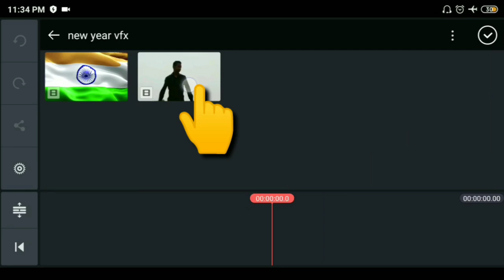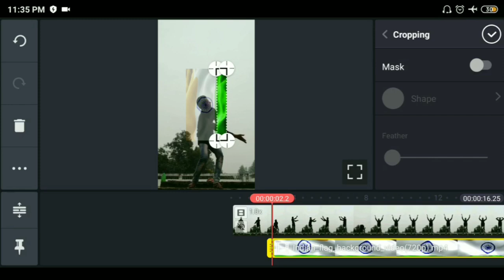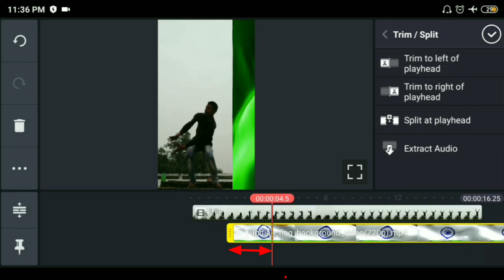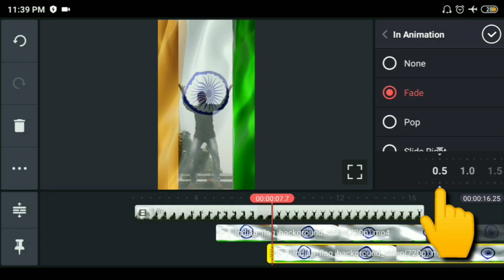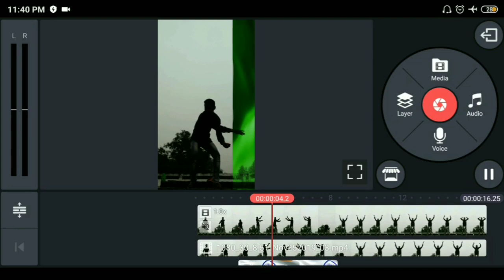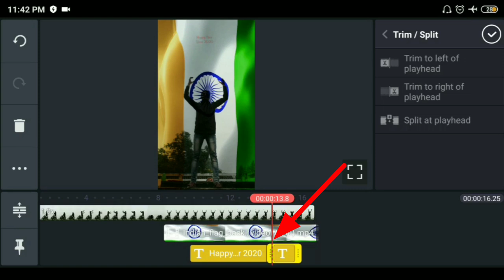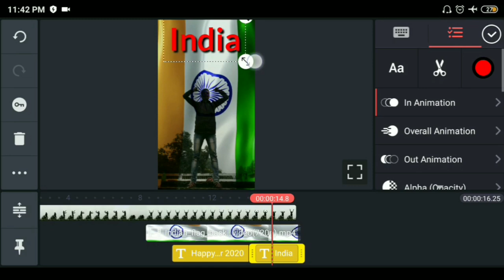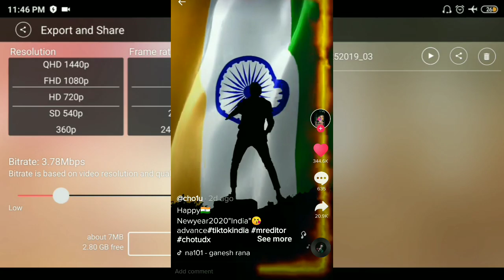Tik tok New Trend | New Year Special VFX Editing | Tik tok Trending VFX Tutorial New Year 2020 VFX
Guys...Welcome Back to RAJ TECH ZONE youtube Channel...

So Aaj ke iss video me ek new vfx video ka tutorial dia hu...Happy New Year Special VFX,

so video ko end takk dekhna i hope apko smjh aa jaegi and aap v banana sikh jaoge..

Note:- Bina Watermark Wala Kine master Download karne ke lie
Mujhe Instagram pe DM kare

Query Solved:-
Tik tok Happy new year 2020 special vfx,
happy new year special video tutorial,
tik tok new year 2020 video editing, tik tok 2020 new year special tutorial, tik tok indian flag new year editing,
tik tok new year 2020,
nya sal mubarak 2020,
happy new year sky video editing,
tik tok trend 2020,
New vfx year 2020,
Tik tok new year video kaise banaye, nya saal 2020 special video,
new year 2020 tik tok special vfx,
tik tok new year special tutorial,
tik tok new 2020 year,
vfx Tik tok 2020 viral video editing, vfx edting 2020,

🎶Background Music Creadit Goes to

🌹Thank You So Much for visiting 🔴RAJ TECH ZONE youtube channel...keep 💞love keep 🤝support